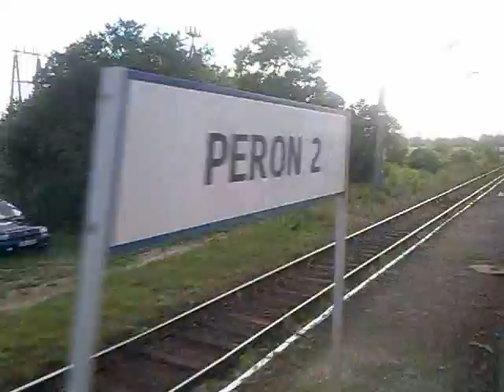EN57-1298 odcinek Orzeszków - Małowice Wołowskie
Przejazd kiblem na ww odcinku, widać piękno dolnośląskich pól w czerwcu :)